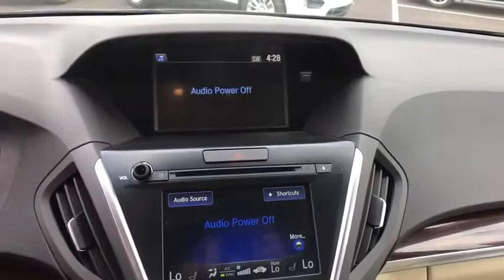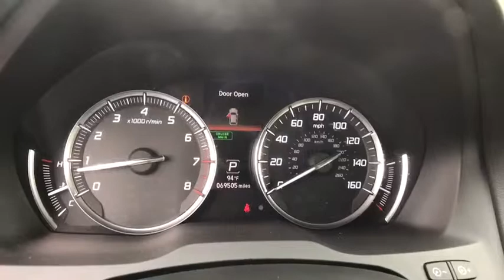2014 Acura MDX Allentown, Reading, Bethlehem, Philadelphia, Quakertown, PA Q490064A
Dark Cherry Pearl U 2014 Acura MDX available in Quakertown, Pennsylvania at Star Buick GMC Cadillac of Quakertown. Servicing the Allentown, Reading, Bethlehem, Philadelphia, PA area.

480 N West End Blvd Route 309

JUST IN, LIFETIME POWERTRAIN WARRANTY, SUNROOF, LEATHER, LOCAL TRADE, NON-SMOKER, ADULT DRIVEN, ODOR FREE, BLUETOOTH, BACKUP CAMERA, Parchment w/Leather-Trimmed Interior. 2014 Acura MDX 3.5L 3.5L V6 SOHC i-VTEC 24V 4D Sport Utility 6-Speed AutomaticbrbrbrDark Cherry PearlbrbrbrLehigh Valley's Largest GM Dealer! Star is a family owned and operated dealership that has been serving our area for over 37 years. With 3 locations we have over 600 Cars to Choose from We can have any vehicle from any of our dealerships here waiting for you within 24 hours !